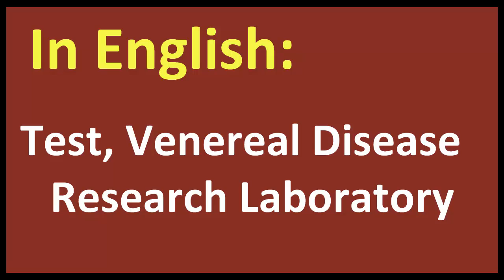Test, Venereal Disease Research Laboratory arabic MEANING